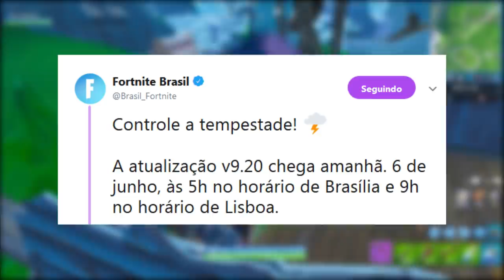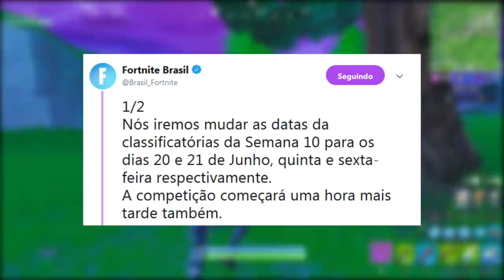FORTNITE - KRAKEN NO CASTELO, GAROTO BANIDO NA TWITCH e PATCH 9.20?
Fala rapaziada, Vagabbss aqui com mais um vídeo, e dessa vez falando algumas novidades e teorias do Fortnite Battle Royale, sobre a atualização 9.20, monstro gigante congelado, Fortbyte #69 e muito mais. Espero que gostem :)